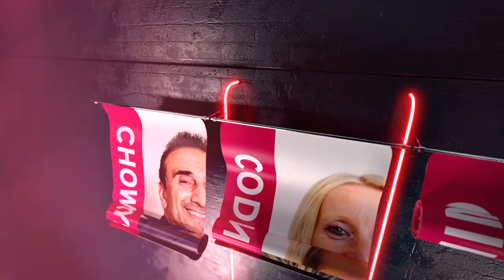Pride in the Job Awards for West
Pride in the Job celebrates its 40th year in 2020 and we are PROUD of what it has contributed to the house-building industry in that time. By promoting competition between site managers, by showcasing best practice and rewarding excellence, Pride in the Job continues to encourage site managers to build homes of the highest quality.

It’s the competition that every site manager wants to win. From an initial pool of around 11,000 site managers, we’ve already selected 450 to win Quality Awards. On Friday 23 October 2020, we will announce who has won the next level of awards in West.

Join us as we go LIVE for the West regional awards event and see who’s won a Seal of Excellence or a Regional Award.